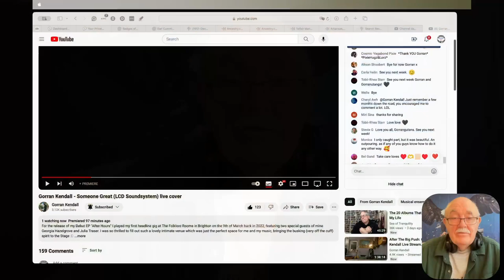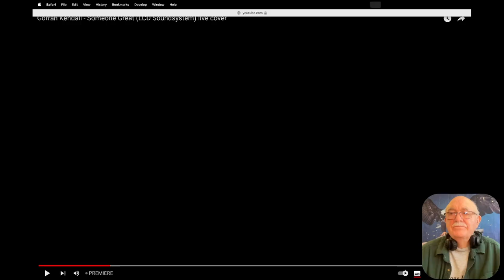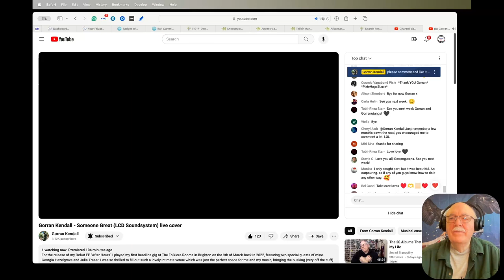Gorran Kendall - Someone Great (LCD Soundsystem) live cover - reaction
Gorran livestreamed this today. I thought you might enjoy it.